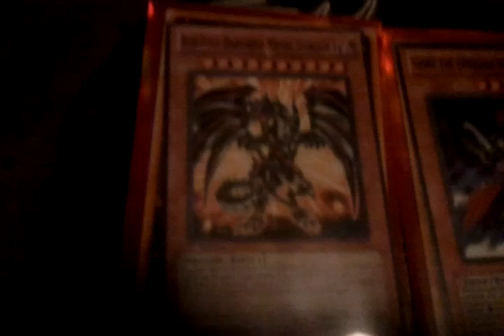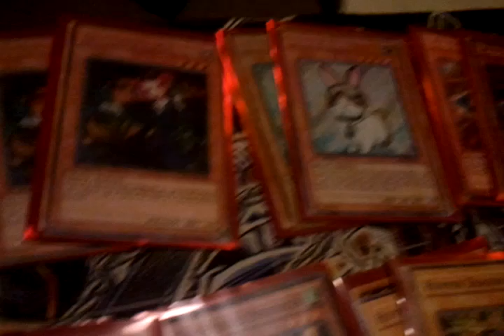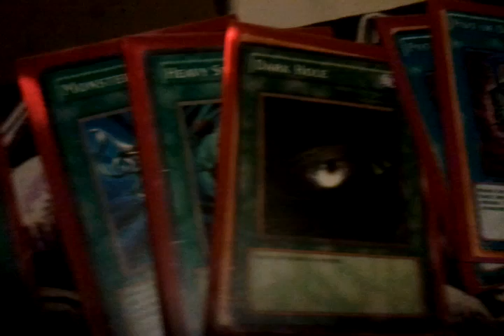Cyberdark Deck 2013